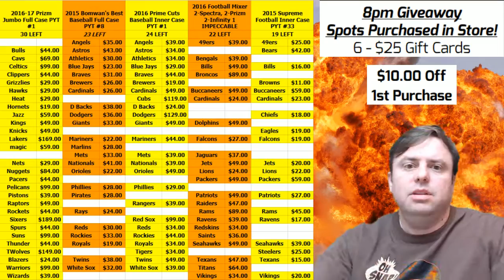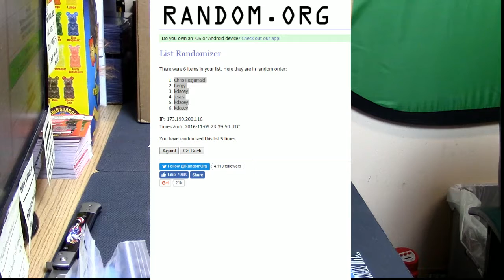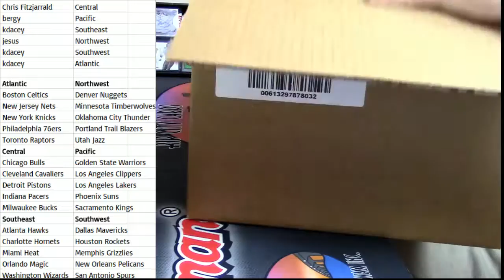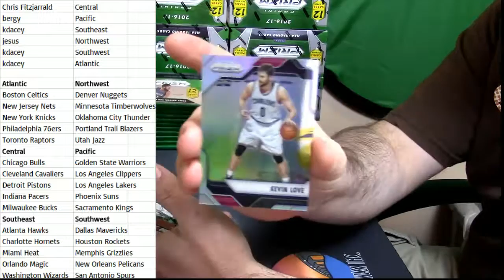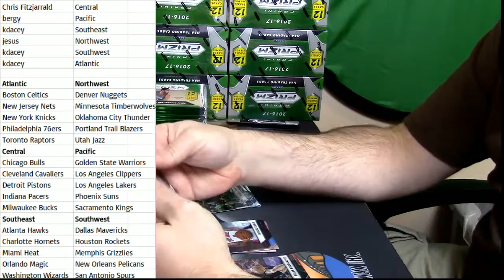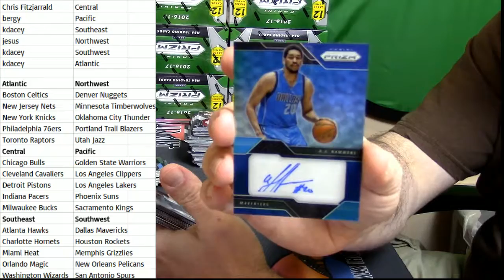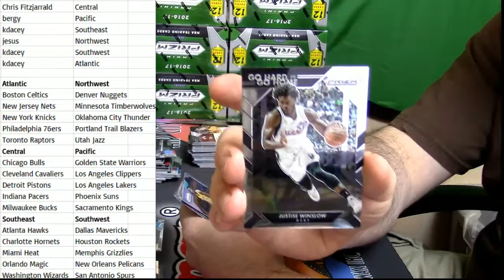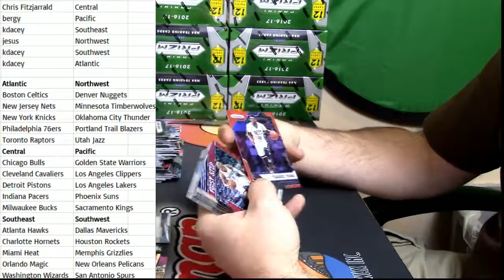11 09 16 2016 17 Prizm Basketball 1 Box Random Div